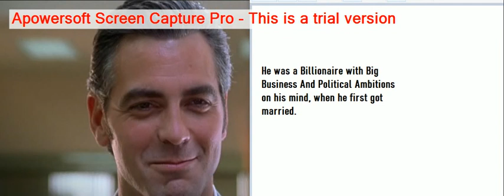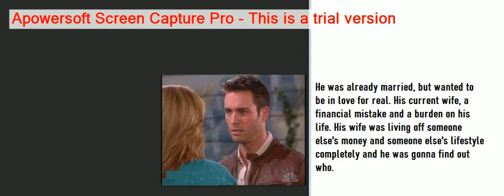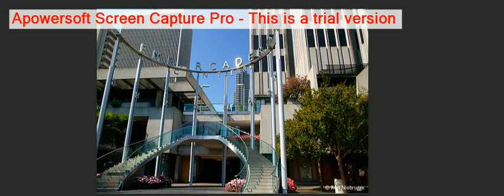One Fine Day Starring Supermodel Monique Desiree Taitague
Starring Supermodel Monique Desiree Taitague
              George Clooney

Based upon a novel written by
Monique Desiree Juarez Lox Fitzgerald Taitague

One day she woke up and realized, her sweetheart did not care, of all the beautiful things and loving things around her, she needed to find love, once again. So she got up and left.

He was the spoiled rich type of Executive Billionaire, the one that complained about his breakfast, lunch and dinner. His name was Valentino Johannes Valens-Coop III(George Clooney) and she was Nadine Melody Valens-Coop(Supermodel Monique Desiree Taitague), the Billionaire's wife and loved her, but left her alone in his Giant Mansion far from the happy crowds of the Holidays, far from the happiness of Children's laughter, far from People she once held close.

One day she decided to leave him for good. And met Juan Miguel Jaime -Preston IV(Eric Martsolf), He was a Millionaire who married into money. His wife was old and pushy, and her dad was not only still alive, but the very bully that pushed him into marriage after losing a Golf bet sometime ago.